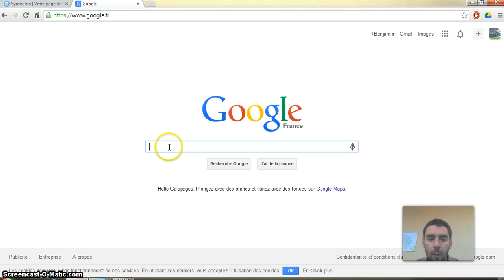rechercher des images de grande taille sur internet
tutoriel vidéo pour montrer comment trouver des images de bonne qualité sur internet